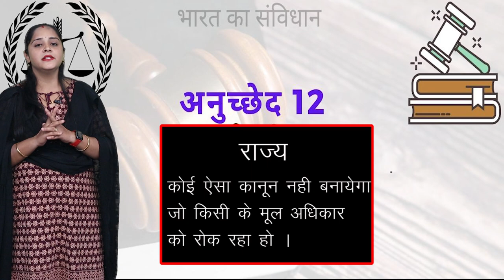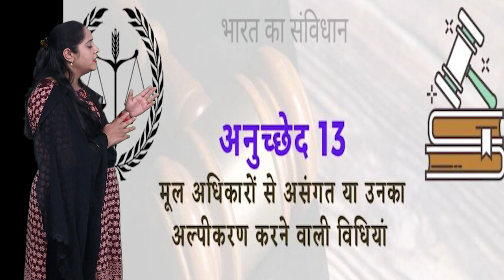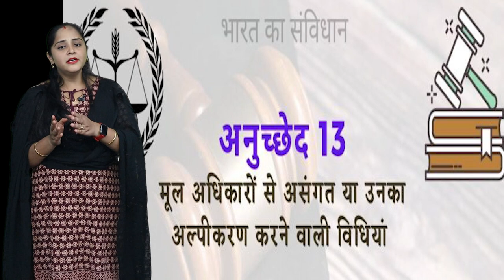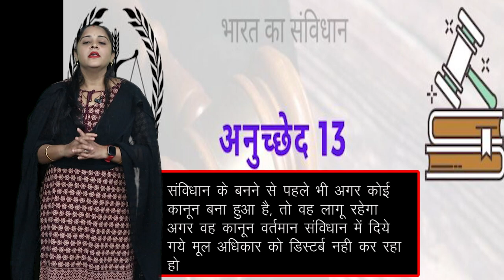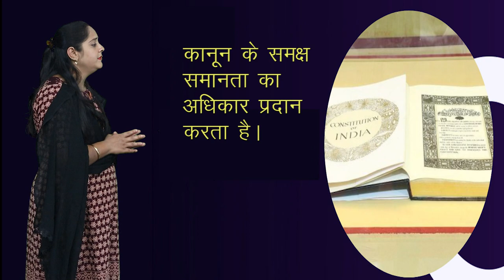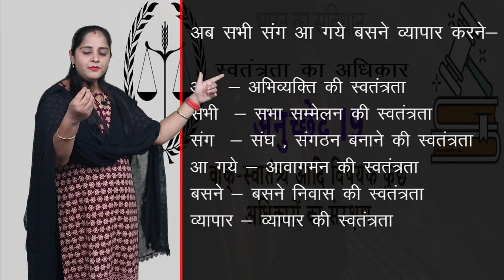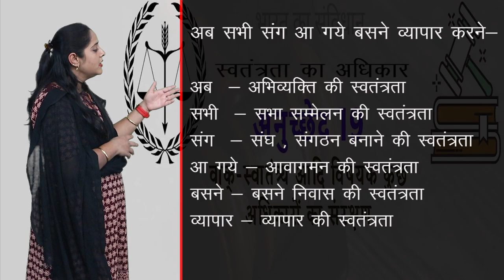CLASS 9th | SOCIAL SCIENCE | CHAPTER 13 | ADHIKAR | अधिकार | NEW